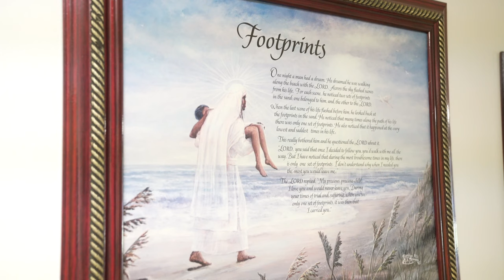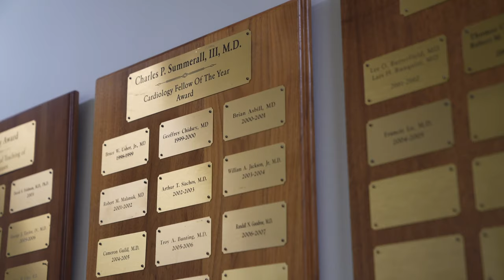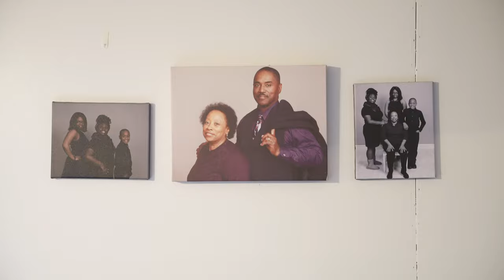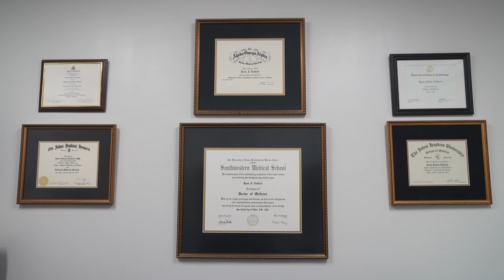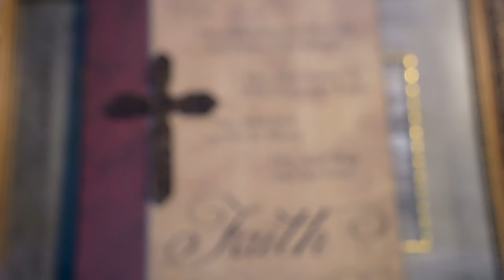Virtual Care Improves Quality of Life for Patients With Heart Failure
Linda McCants, a 62-year-old from Eastover, S.C., suffered for years due to congestive heart failure, a condition in which the heart does not pump blood adequately. She struggled to breath, move and sleep. McCants was no stranger to these debilitating symptoms; her own mother died at the age of 56 from heart failure.